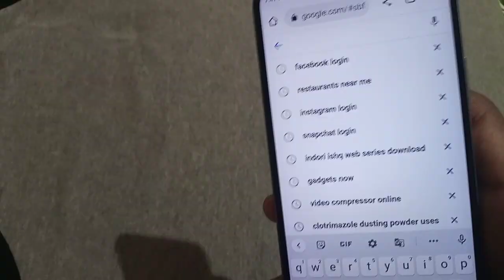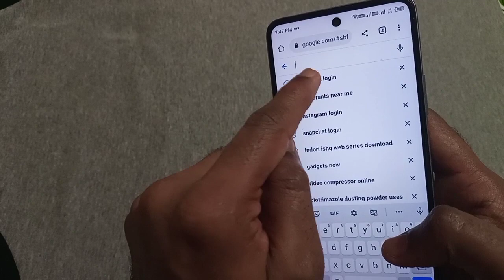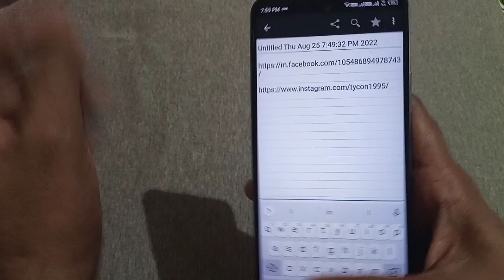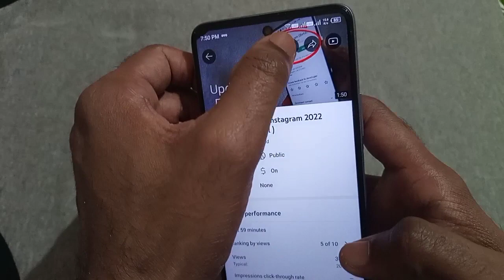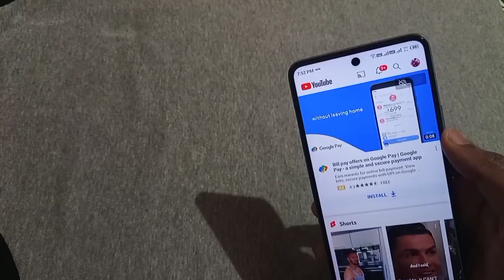How To Add Instagram And Facebook Link In YouTube Description 2023